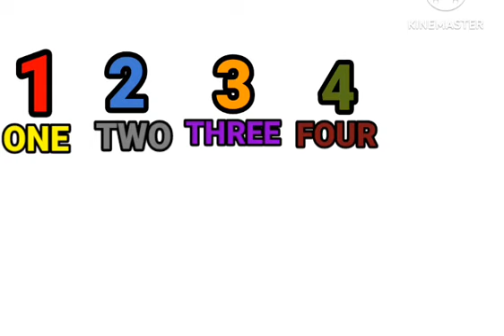abcd video_ 1 to 10 English hind patshala _ a to z alphabet _ counting 1 to 10_ Hindi number 1 to 10